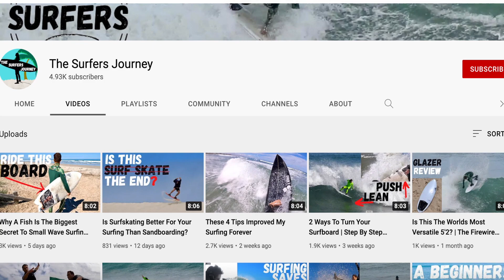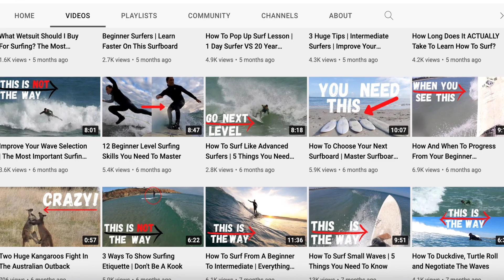Surf and Serve | One Surfers Dream To Save Lives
Why does The Surfers Journey exist and what is its purpose? To mark our first birthday we explain exactly who we are and where we want to go.